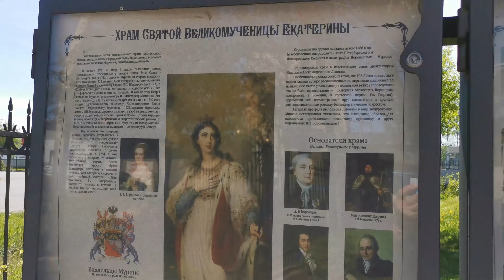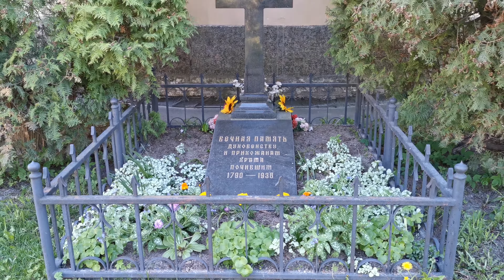Храм Святой Великомученицы Екатерины в Мурино Санкт-Петербурга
Удивительный и красивый Храм Святой Великомученицы Екатерины в посёлке Мурино (звон колоколов оригинальный), Санкт-Петербурга. История Храма начинается с 1790 года.
Моему Отцу посвящается..

Друзья, для тех, кто готов пожертвовать несколько монет нашему каналу, карта Сбербанка 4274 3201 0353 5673 или пройдите по ссылке